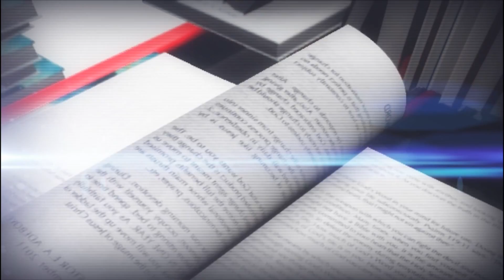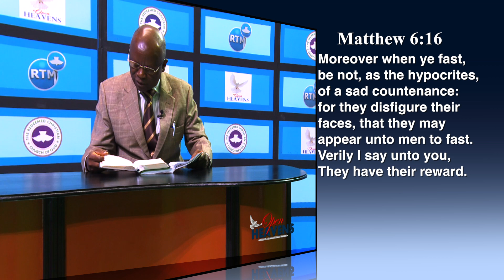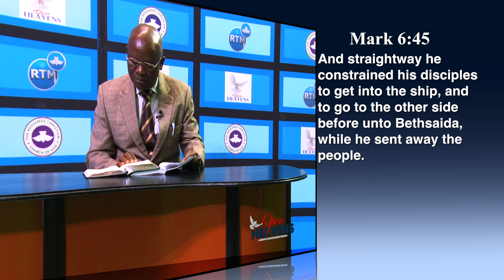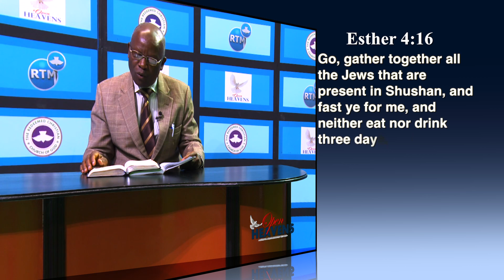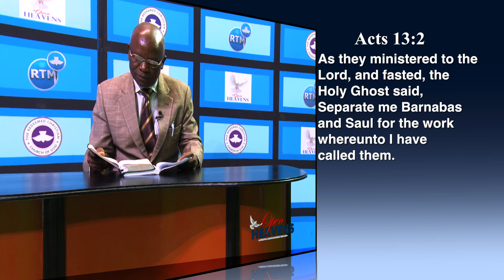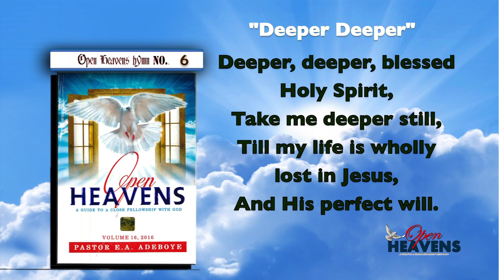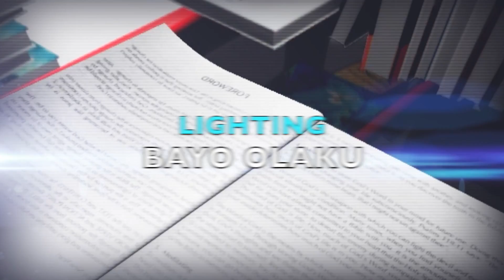OPEN HEAVEN 20 MAY